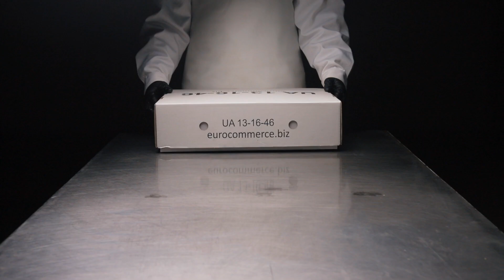Chicken leg quarters - High quality (Eurocommerce Ltd)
Our company is producer and leading exporter of frozen meat and by-products with our own slaughterhouse and processing plants.